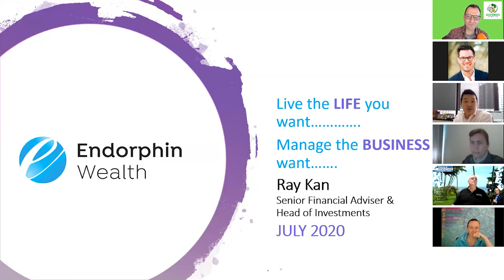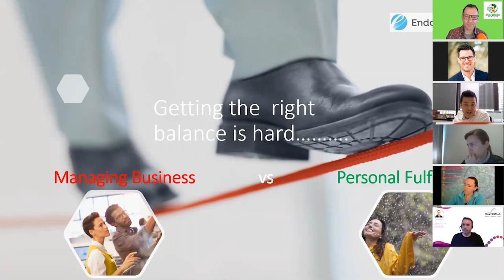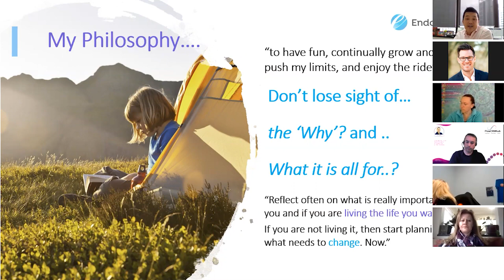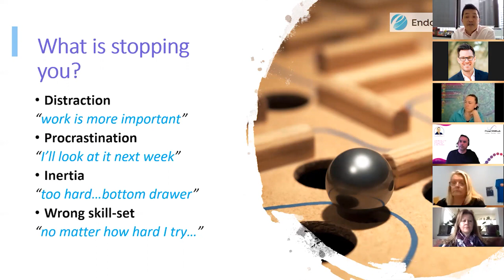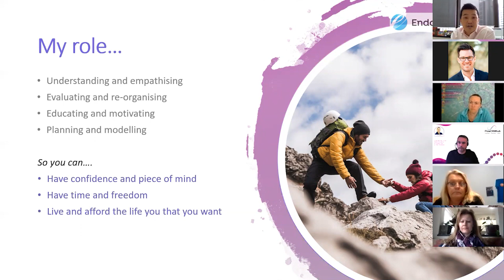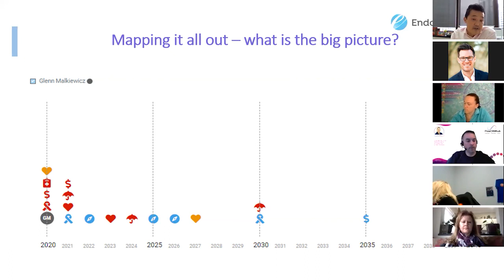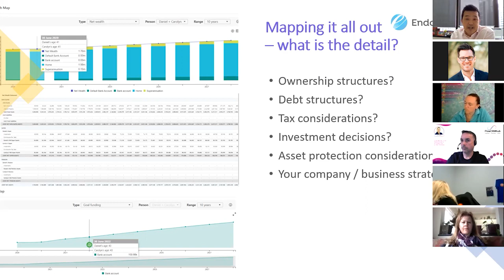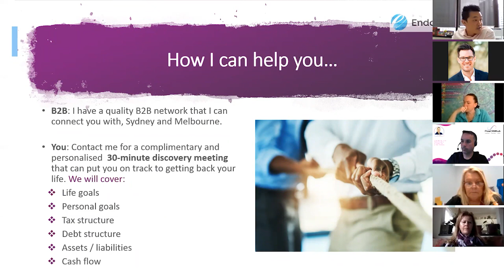Bx xCite Ray Kan - Live the life your want manage the business you want